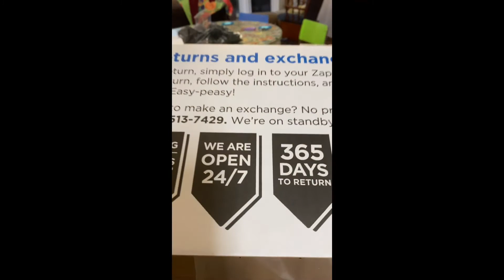Am I a Classic Crocs Person or Not?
I need your input! Should I keep these shoes? What makes someone a Crocs person? Am I a Crocs person? Are you? In the final analysis, does it matter how they look, if they’re comfortable and serve a purpose? Please share your views! Thanks!